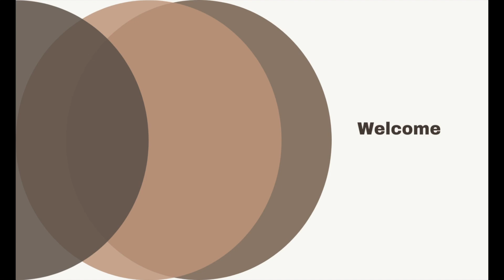Seattle Council PTSA & RARE (Roosevelt Alumni for Racial Equity) Open Discussion : Race and Equity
Monday, September 18, 2023, 5 PM PST
Learn what programs are in place in several Seattle Public Schools to address racial equity.
Principals from both north end and south end schools will share what programs they have in place to mitigate racial inequity, what challenges they’ve face and are anticipated, as well as success stories that have enhanced the educational value of their students.

Moderated by Rena Mateja Walker Burr
Spanish and Somali translation provided

Apologies for the Audio - We were checking the interpretation rooms, and sometimes we move in and out. We hope that you can read it from the transcript here

Seattle Council PTSA represents over 80 PTAs and PTSAs in Seattle Public Schools. Centering the voices of those furthest from educational justice, we support, inform, and advocate for and with school communities all over Seattle.

The volunteer SCPTSA board is composed of parent leaders from every part of the city. Our executive board is elected by general membership every year and the board of directors is filled out by appointment of the President and confirmation of the board. The board meets once a month for SCPTSA business, and once a month with the Superintendent of Seattle Public Schools, in addition to offering support at local unit meetings and advocating on behalf of SPS students with school district, city, and state officials.